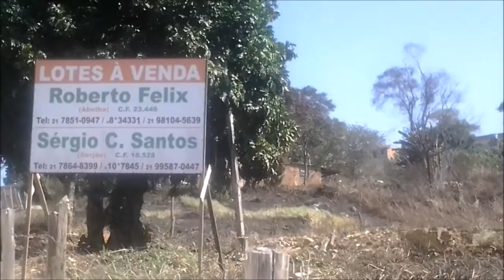O dia seguinte do incêndio na subida da Serra do Sambê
A nossa reportagem visita o trecho que foi consumido pelo fogo, na subida da Serra do Sambê, pela Rua José Miranda da Motta, na noite dessa terça-feira (18/08). Durante duas horas homens do Destacamento do Corpo de Bombeiros de Rio Bonito trabalharam para debelar as chamas. O fogo se aproximou da oficina Serra do Sambê e queimou a carcaça de dois veículos. No dia seguinte, o cenário que encontramos é de destruição. Na reportagem, nós entrevistamos D. Maria do Carmo, moradora da residência que por um milagre não foi consumida pelas chamas.